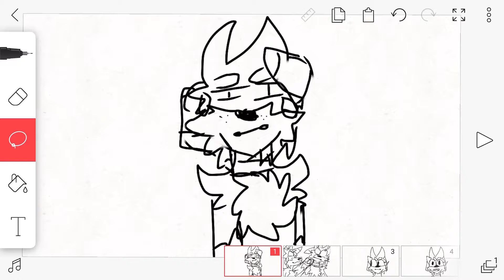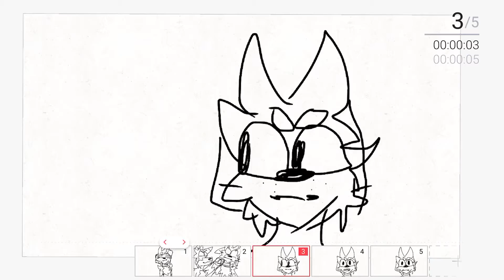Hi dogs rock here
The audio is from drunken bar fight and coolduds123 if that exetsists